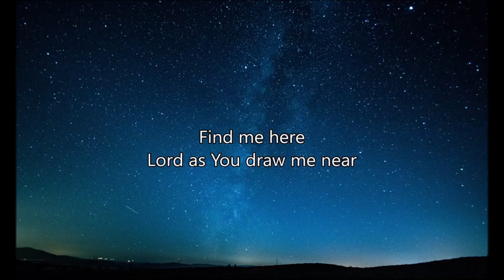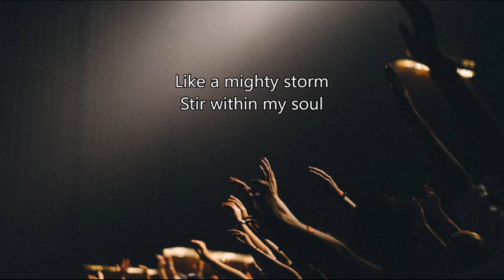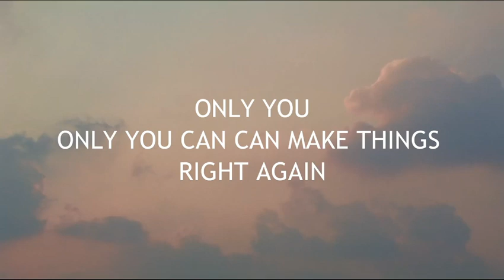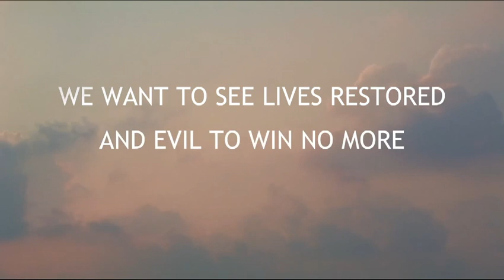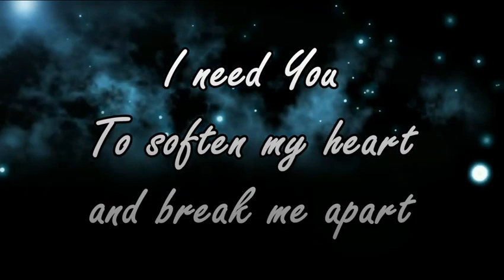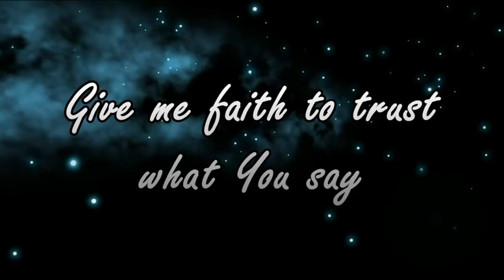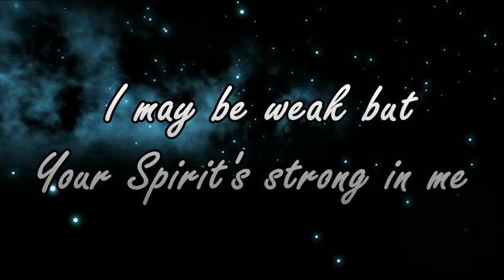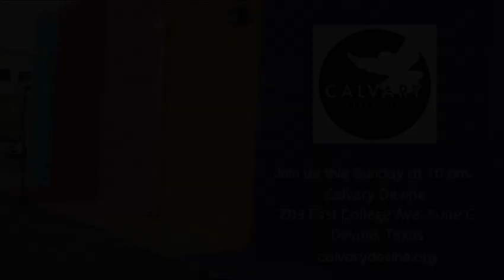Nehemiah 1:1-3 "Concerned Heart." with Pastor Michael Petit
Nehemiah 1:1-3 "Concerned Heart." with Pastor Michael Petit from Calvary Chapel Devine, Texas.